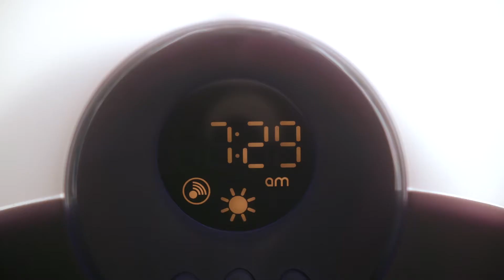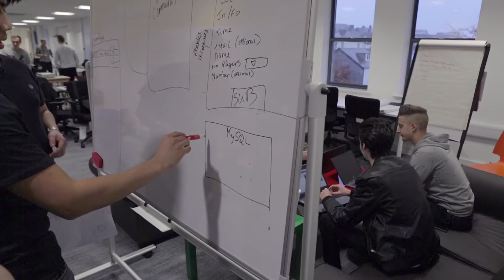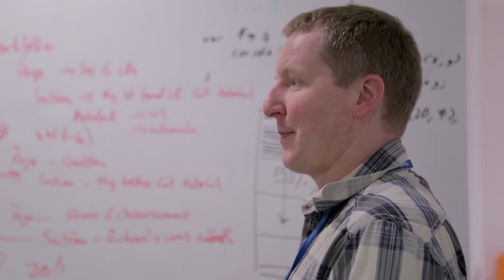National Software Academy in Newport Wales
The National Software Academy is an exciting new initiative by the University, working in partnership with Welsh Government and industry leaders, which aims to address the national shortage of skilled programming and software engineering graduates.

Based at The Platform, a new technology hub in Newport, the National Software Academy will deliver an innovative degree with a focus on the skills, knowledge and hands-on experience required to be immediately effective as a commercial software engineer.